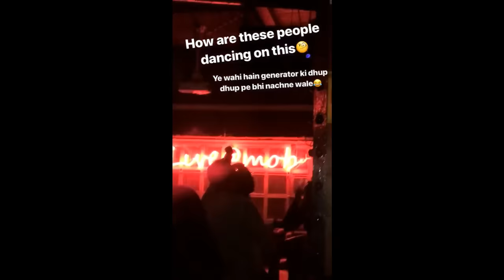Desi Moms Be Like (StoryTime)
Mothers are the best. Love you mom!!

ˍˍˍˍˍˍˍˍˍˍˍˍˍˍˍˍˍˍˍˍˍˍˍˍˍˍˍˍˍˍˍˍˍˍˍˍˍˍˍˍˍˍˍˍˍˍˍˍˍˍˍˍˍˍˍˍˍˍˍˍˍˍˍˍˍˍˍˍˍˍˍˍˍˍˍˍˍˍˍˍˍˍˍˍˍˍˍˍˍˍˍˍˍˍ